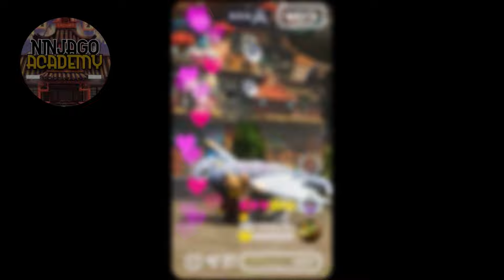EXCELLENTES INFOS ! (Riyu a grandi, Retour du mécanicien... ) | Ninjago Dragons Rising Saison 2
🔸Réseaux🔸

Une nouvelle série Ninjago Dragons Rising s'est lancé sur la chaine de LEGO ! On revoit le mécanicien, Riyu a grandi, et on a l'aperçu des tenues de la saison 2 de 2024 !

Les membres du staff de la Ninjago Academy vous offrent du contenu réguliers, qualitatif, et pertinent. Tout cela à titre informatif, pour réjouir tous les fans de la série Ninjago. Dans cette chaîne,  vous pourrez trouver :

- Présentation de l’actualité
- Explication d’éléments de la série
- Reportages sur des faits incompris
- Histoires de personnages
- Théories sur les saisons / épisodes à venir

Veuillez noter que le staff travaille à but non lucratif et que ses membres prennent de leur temps pour donner de la joie aux spectateurs de cette chaîne.